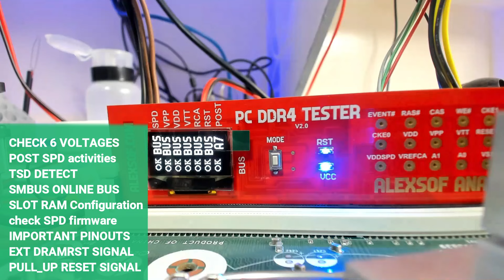تيستر الرام لصيانة اجهزة الكمبيوتر DDR4 PC MOTHERBOARD RAM VOLTAGE TESTER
DDR4 PC MOTHERBOARD RAM TESTER تيستر الرام لصيانة اجهزة الكمبيوتر DDR VOLTAGE TESTER
тестера напряжений DDR4,DDR3 SODIMM, UDIMM
ALEXSOF STORE
شير لو حبين اننا نستمر

👉› Buying on eBay? Support us while you shop!